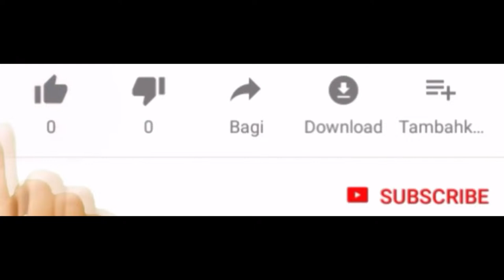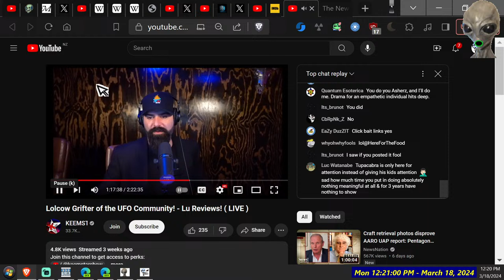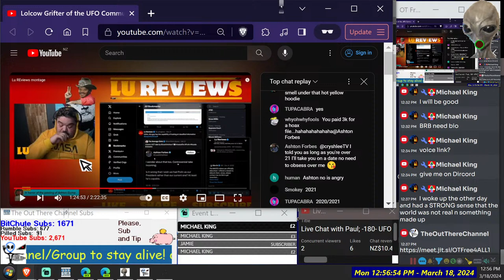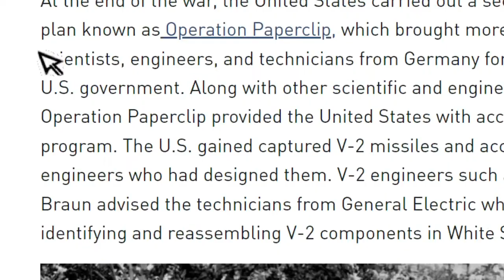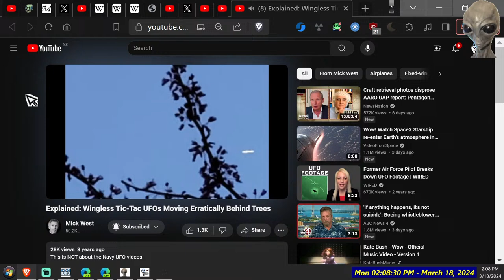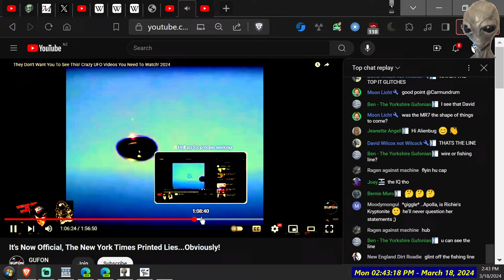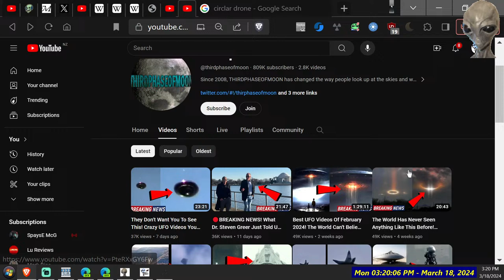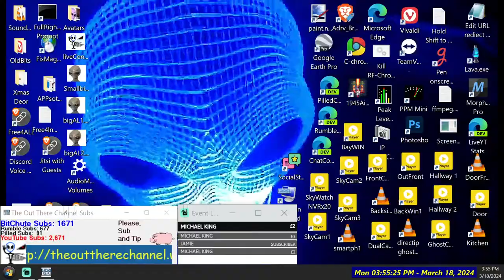Live Chat with Paul; -180- UFO vids analysis resumed + CIA control it all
Topics with Chapters (TimeStamps)
(0) complete after the show! its Live unscripted!

(rough time locations)
[00:00:00] (1) Gen Chat and wait for people to join the live show
[00:01:00] (1b) Coming Up!  Viral shill UFO vids analysis + Drama and more
[00:02:00] (1c) dot dot dot - Paul checks the streams and bits
[00:12:12] (1d) Robert says the betty cash UFO incident is not as
it seems.. no road was dug up and they just saw a bright light
only the kid draw the diamond craft
[00:13:52] (2) Topic Begins = First off UFO drama to kick of the show
with laughter.. lets start with the cringe of Brain Dunning a convicted
fraudster who people believe is great like a Mick at debunking UFO cases
[00:29:00] (2b) Paul catches up on side chat and talks about crime in NZ lol
[00:33:00] (2c) Lu Reviews is roasted and exposed by KeemStar channel
who runs Sky Fire News
[01:26:30] (3) The Octopus Murders - CIA JFK and hitmen and deep state very good watch
[01:29:00] (4) CIA still classify a report on a Saucer flying at 7400 mph
[01:33:20] (4b) Mick West promoting himself correct using AARO Kirkpatrick..
and claims alien abductions no longer happen? WTF
[01:44:00] (4c) Paul fact checks speed of rockets
[01:58:20] (4d) Mike King wanted to talk on voice but later falls asleep since its
3-4am in UK
[02:14:40] (5) Video analysis.. Not UFO as claimed but a trick of digital zoom
and tilting the camera facing the sun to form a lens flare that alters shape
[02:22:28] (5b) Paul shows example of digital zoom artifacts
[02:29:00] (5) Paul now looks at GUFON and Thirdphaseofmoon promoting
obvious faked Model on fishing line
[02:40:30] (5b) Busted! - Fishing line reflection! {arr this is the hoaxer who was in turkey with Yalcin Dr Leir fake aliens.. Antonio Urzi}
[03:03:20] (6) TR3b an obvious poor CGI!
[03:17:00] (7) Pyramid UFO is clearly a mylar Balloon.. 18 inches
[03:18:00] (7b) Paul mocks Dr J radio.. cos he deserves it with his BS lies
with TPOM
[03:20:00] (8) Ice pillar is nothing alien
[03:22:28] (9) Silver Surfer UFO again is just CGI proven fake
[03:28:10] (10) A drone with LEDs and square payload?
[03:38:00] (11) Clearly 2 balloons with one with less helium so its dragging
or maybe Chinese Lanterns? but not aliens again!
[03:44:00] (12) Laser from the sky vids looked at again!
[03:45:00] (13) Lame Volcano UFOs clearly Planes can see blinking lights
and time lapse.. Paul Mocks Dr J some more as its fun and Funny
[03:49:40] (14) Kitchen hanging ring LED lights reflected in window
and colors messed with.. not mothership or uFOs!
[03:57:00] (15) Lastly, New info science on re-incarnation
still proves Pauls theory of trillions of bits of info stored in
atoms that came from a dead person..  breakdown to CO2 into air
and is breathed into human body of pregnant woman forms in
babies brain!

Paul warps up for the night.
cheers Paul.

All Links can be found here to socials and beyond!
our website is listed there theouttherechannel.wordpress.com
as $1 a month then thanks very much ***

a transformative work with commentary with some Parody.